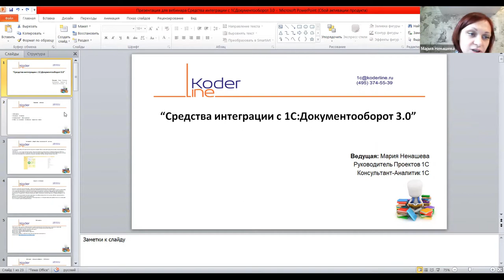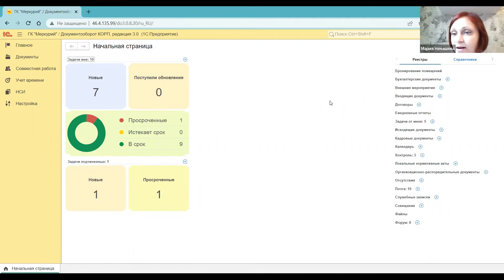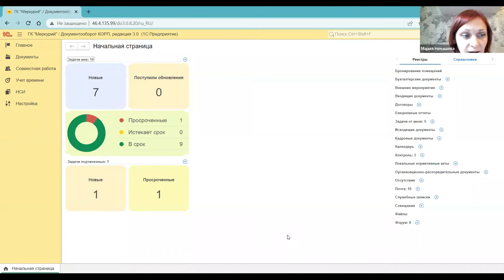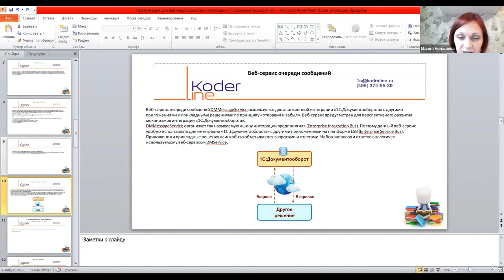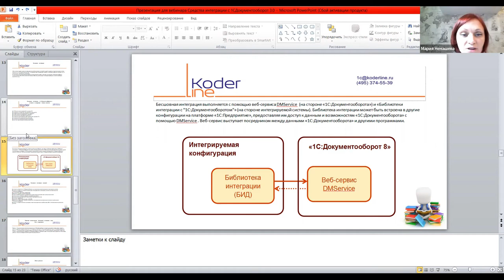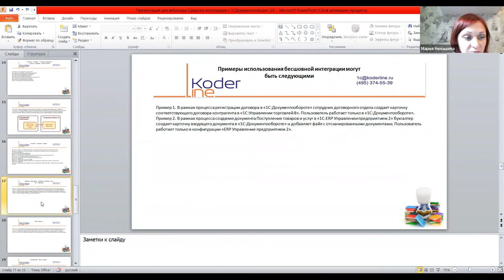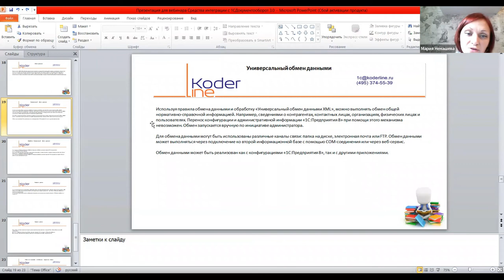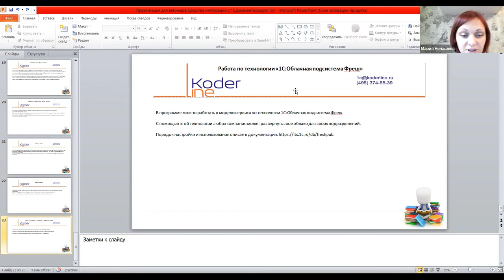Вебинар «Средства интеграции с 1С:Документооборот 3.0»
Компания «Кодерлайн» провела вебинар «Средства интеграции с 1С:Документооборот 3.0»

Целевая аудитория
Вебинар будет полезен сотрудникам, ответственным за внедрение и сопровождение системы на предприятии.

Описание
На предприятиях с развитой экосистемой средств автоматизации процессов актуальна задача создания единого контура управления и учета. Решение этой задачи происходит с помощью средств интеграции, которые позволяют исключить трудозатраты по двойному вводу данных, а так же избежать дублирование и неоднозначность НСИ.

Программа
1. Веб-сервисы.
2. Бесшовная интеграция.
3. Универсальный обмен данными.
4. Работа по технологии «1С:Облачная подсистема Фреш».